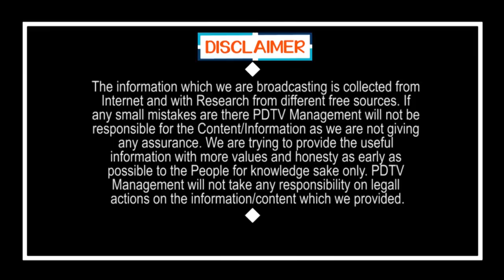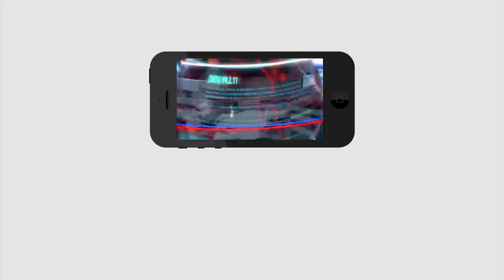Another Shock for Hyderabad Public | హైదరాబాద్ వాసులకు మరో గట్టి షాక్ | PDTV News